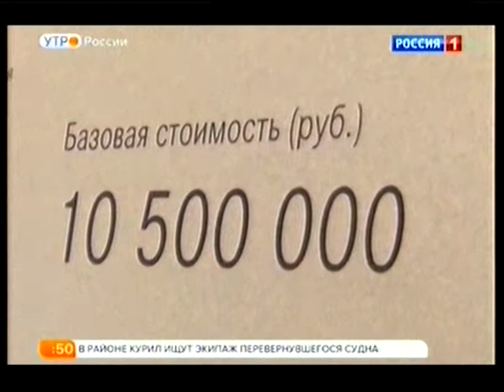Автомобили представительского класса.